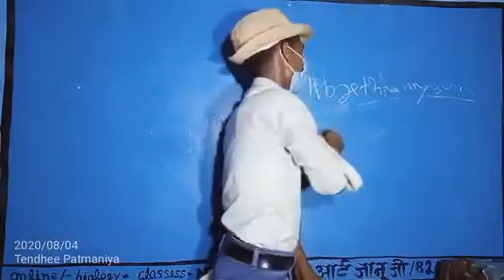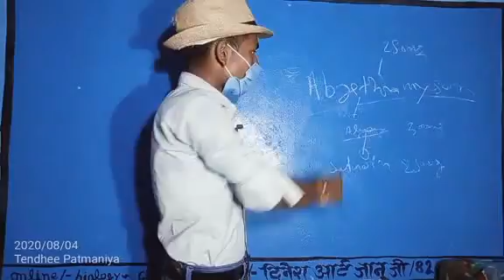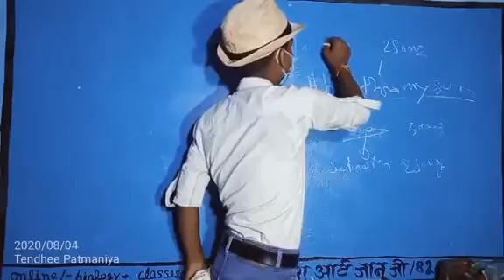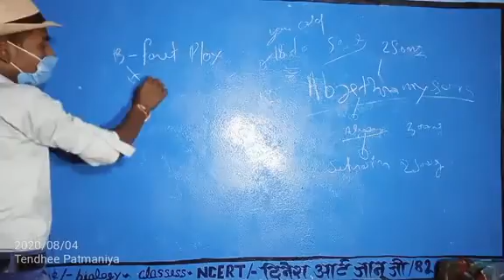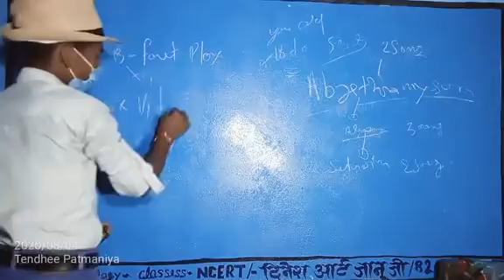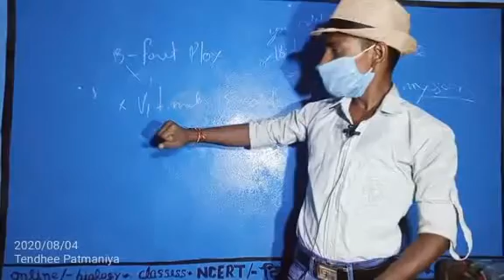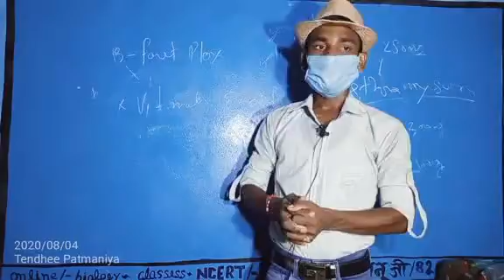पेशेंट एंड मेडिसिन प्रोब्लम by Dinesh kanpur